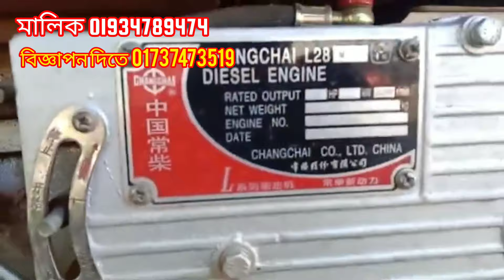পাওয়ার স্টিয়ারিং হাইড্রোলিক ট্রলি বিক্রি second hand hydraulic power steering trolley sale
বিক্রেতার নাম্বার পেতে অবশ্যই ভিডিও ডিসপ্লে লক্ষ্য করুন মালিকের নাম্বার দেওয়া রয়েছে। মালিকের লোকেশন নালিতাবাড়ী, শেরপুর আরো তথ্য হতে মালিককে অবশ্যই ফোন দিবেন।

🟠বিজ্ঞাপন দিতে 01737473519 এই নাম্বার যোগাযোগ করতে পারেন।
power_steering_hydraulic _trolley